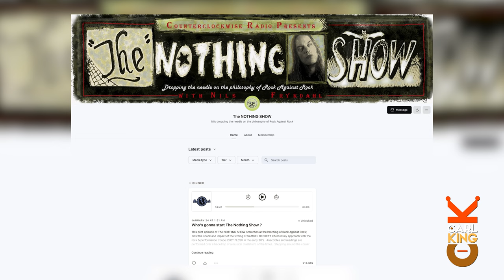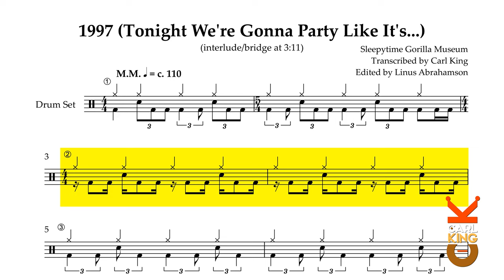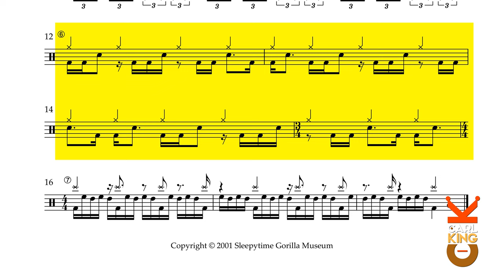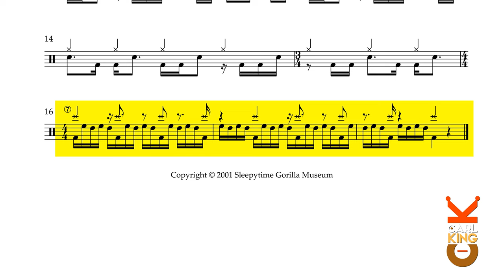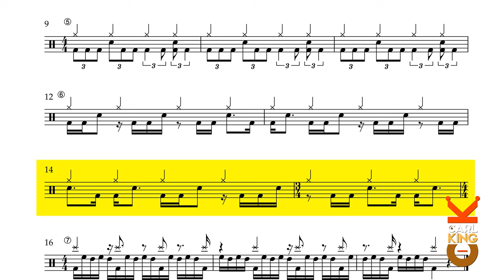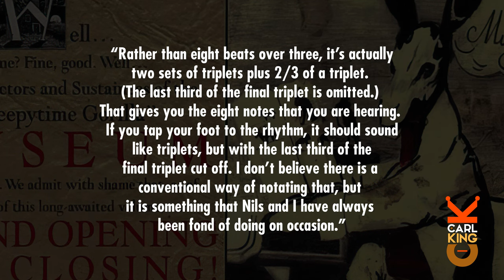Sleepytime Gorilla Museum's "1997" + Summer School (1987)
In this episode, Carl King examines Sleepytime Gorilla Museum’s “1997” and Summer School (1987)

TIME STAMPS
00:00 - Opening Credits
00:55 - Carl King The Human Update
03:21 - Sleepytime Gorilla Museum "1997"
16:04 - Summer School (1987)
27:29 - End Credits